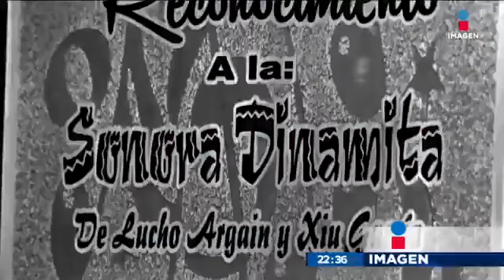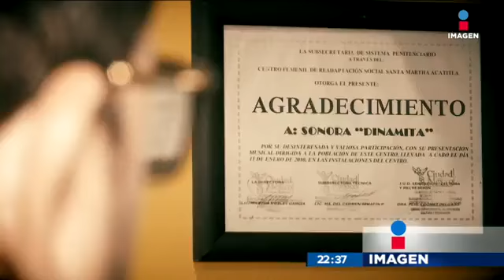Roban a la Sonora Dinamita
El conjunto musical la Sonora Dinamita acusó hoy de un robo a sus instalaciones.